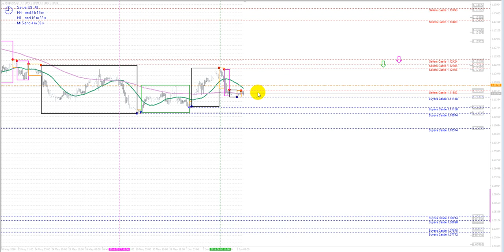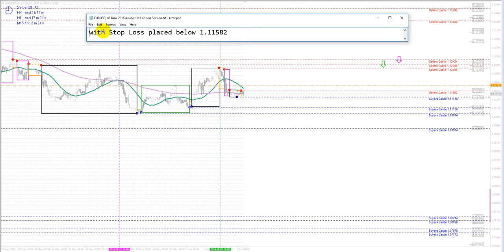EURUSD, 03 June 2016 Analyze at Frankfurt Session